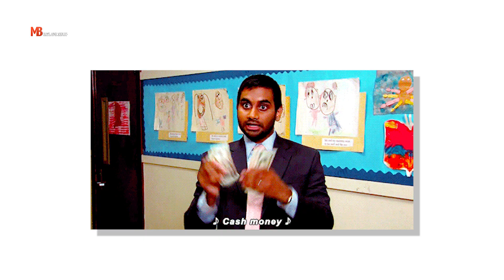5 EPIC MONSOON SHOES Every Guy NEEDS in Hindi | RAINY SHOES COLLECTION for INDIAN Men in Hindi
►Bacca Bucci® PU Leather Casual Sneakers
►Hush Puppies Leather Formal Shoes
►Aldo Men's Formal Shoes
►Puma Black Sneakers 1
►Puma Ignite Black
►Puma Black Sneakers 2

5 EPIC MONSOON SHOES Every Guy NEEDS in Hindi | RAINY SHOES COLLECTION for INDIAN Men in Hindi | Mayank Bhattacharya

Gentlemen, aaj ke Men's Essentials episode main Mayank share karta hai kuch aise monsoon shoes ke collection jo har Indian man ke paas rehna chahiye.